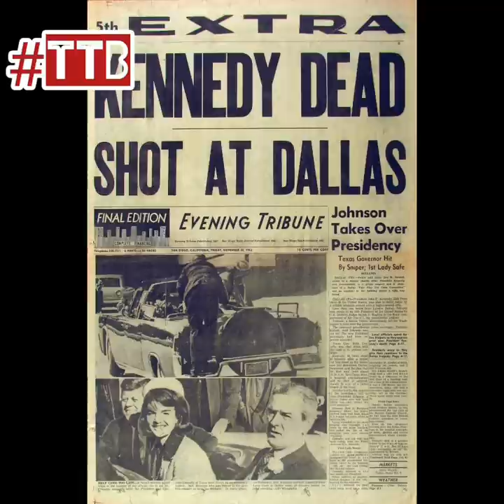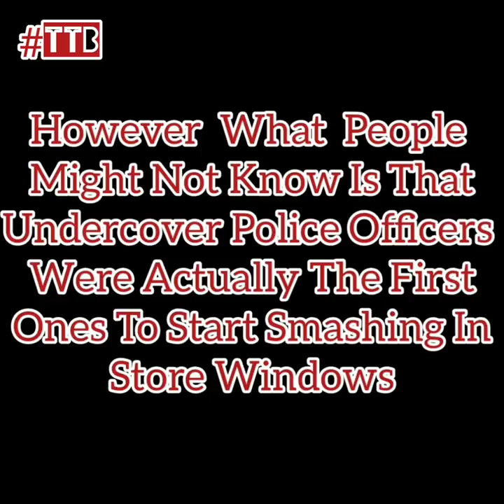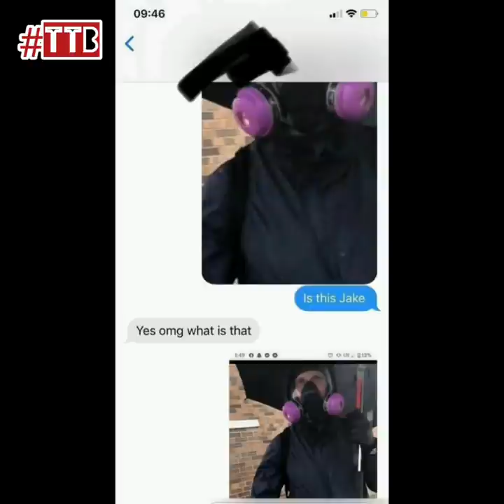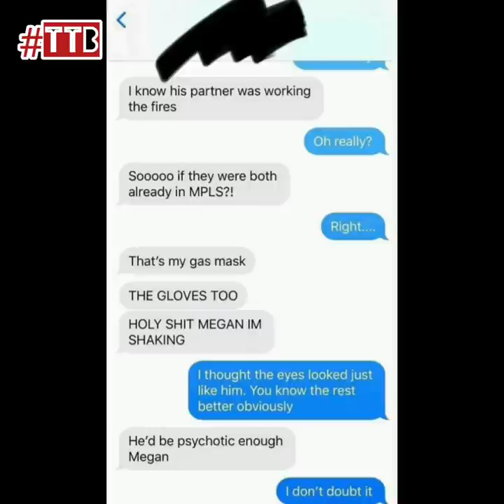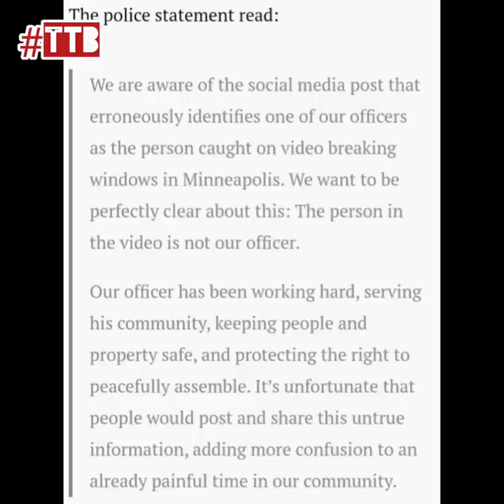Off Duty Antifa Police Officer Sparks Riots In Minneapolis (The Umbrella Man 2020)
On May 26th 2020 A Peaceful Protest was being held in Minneapolis over the death of George Floyd - However things escalated once a man dressed in all black with an umbrella starting breaking windows & allegedly starting fires which ultimately led to a huge riot.

The internet did some digging & found out that this mysterious Umbrella man was an off duty police officer. However we discovered it goes even deeper than that 👀 These are the facts as to who the umbrella man in 2020 is & who is he working with.

Tune into an all new DRCouch 👑 for this explosive TTB Discovery.